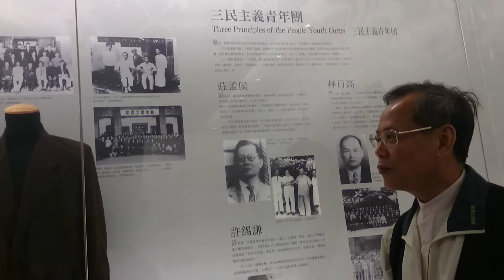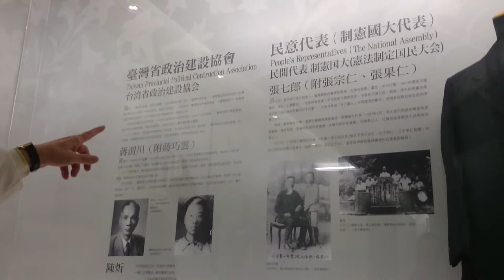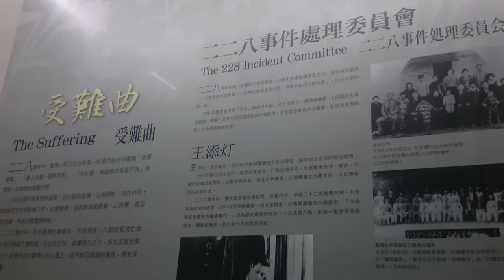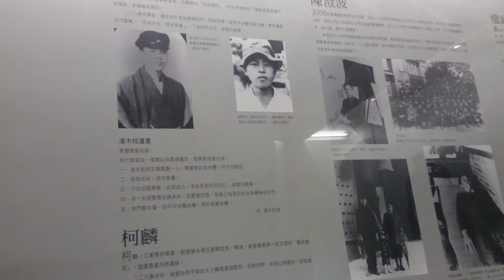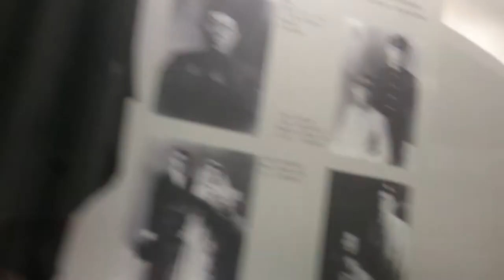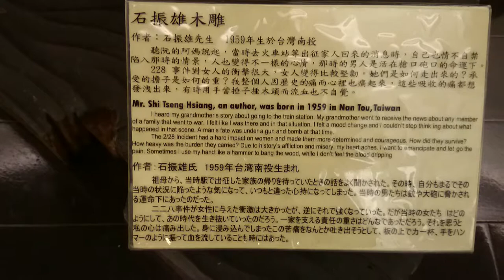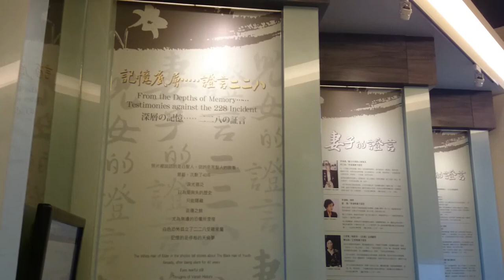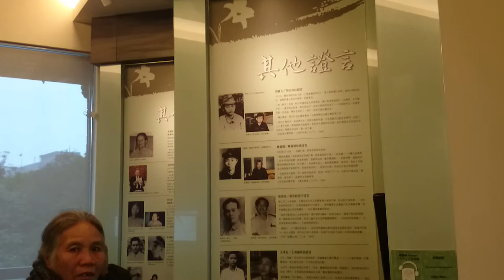歷史不必去管當時的時空背景怎樣，而是要記取教訓不要再犯錯MOV 0186